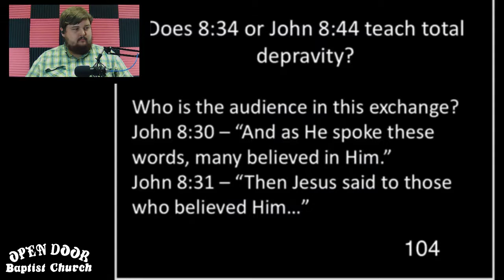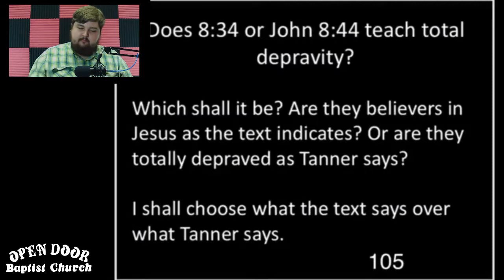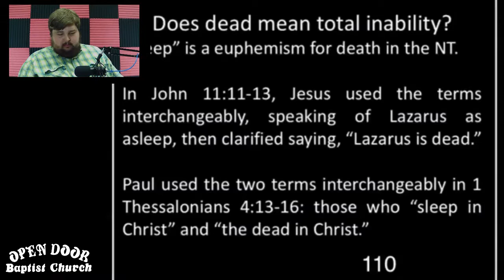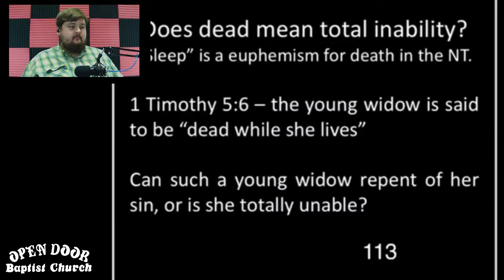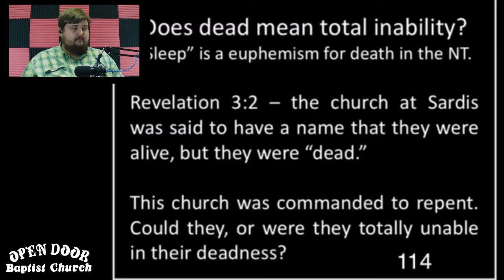Clippard-Dikin Sola Fide Debate Review Part 1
Tanner Dikin (Baptist), and Todd Clippard (Restorationist) debated the protestant doctrine of Sola Fide, and its implications for our understanding of baptism over a two part Facebook live stream from July 18th to 19st 2019.  This is a very dry review of Todd's opening statement on night one.